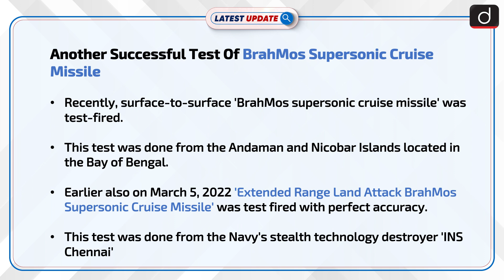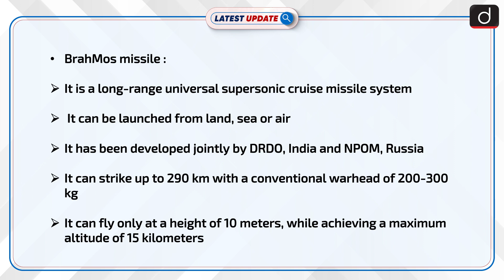Another Successful Test Of BrahMos Supersonic Cruise Missile: Latest update | Drishti IAS English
Recently, surface-to-surface 'BrahMos supersonic cruise missile' was test-fired. This test was done from the Andaman and Nicobar Islands located in the Bay of Bengal.This test was done from the Navy's stealth technology destroyer 'INS Chennai'